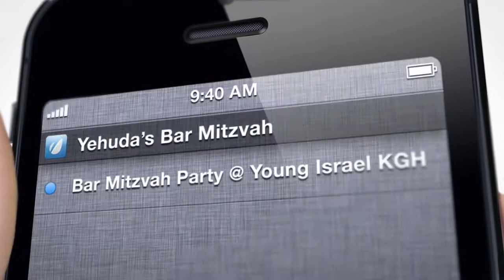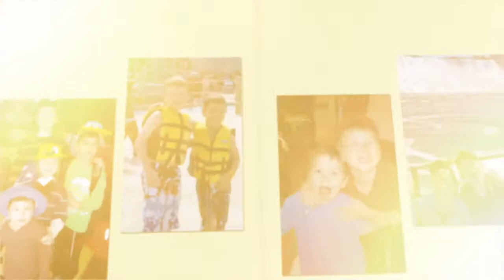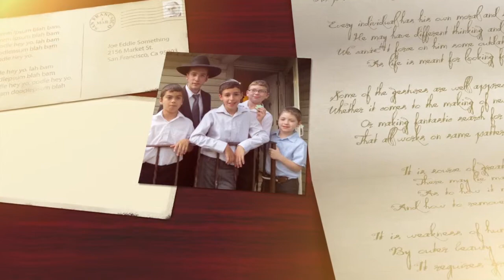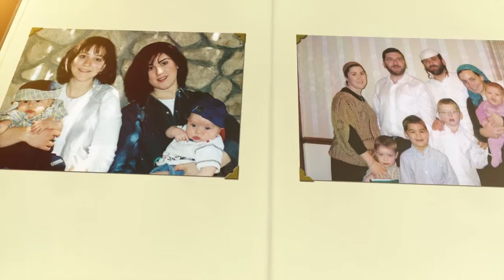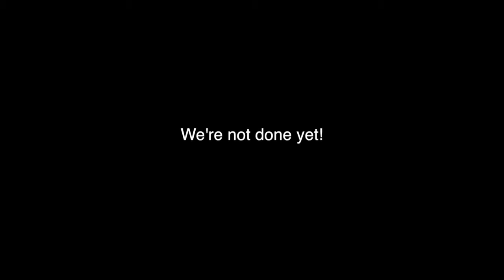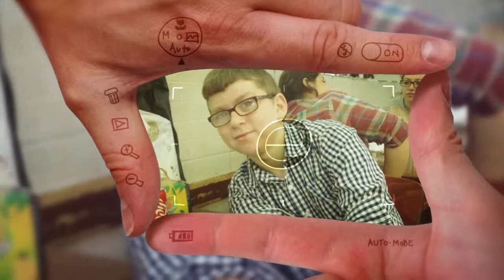Yehuda's Bar Mitzvah Slideshow